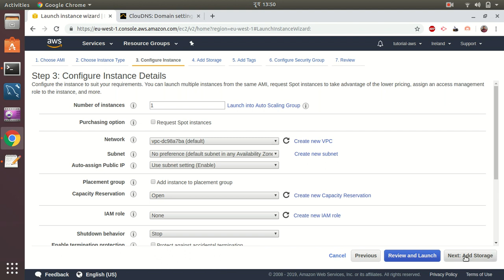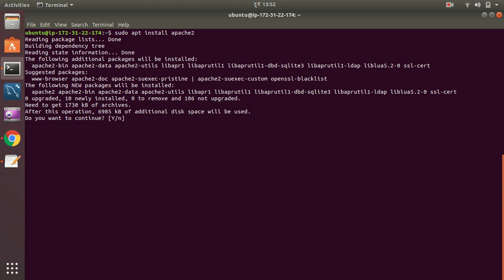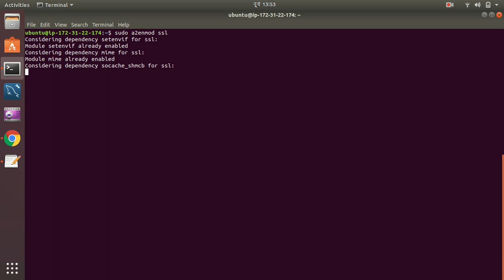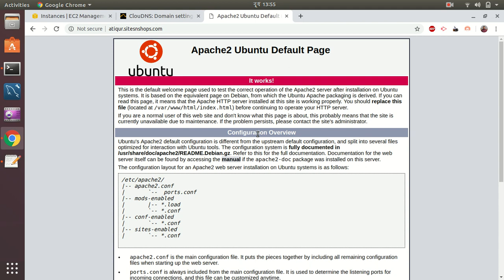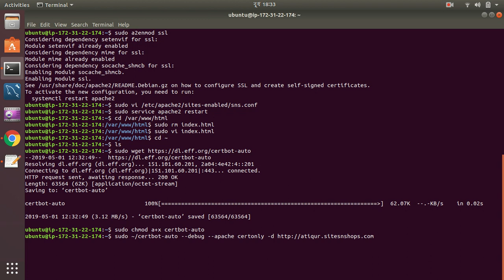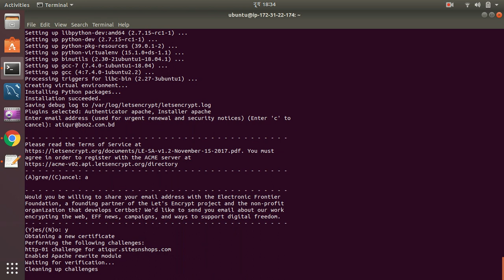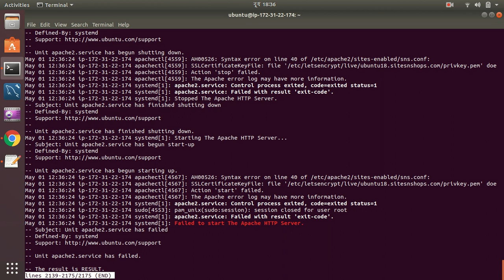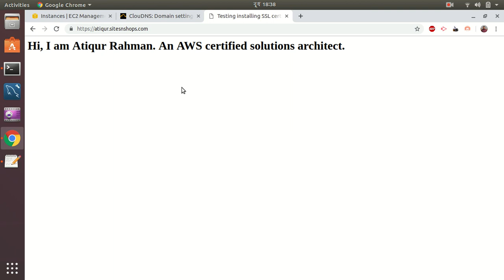How to Install LetsEncrypt SSL in AWS Ubuntu Server 2019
1. Create a new EC2 instance in AWS using Ubuntu image
2. Install Apache2 on Ubuntu
3. Create a virtual host for your domain in Apache2
4. Install mod ssl
5. download certbot-auto into your home directory
6. make it executable
7. Request for a certificate from letsencrypt

Commands
sudo apt update
sudo apt install apache2
sudo a2enmod ssl

sudo vi /etc/apache2/sites-enabled/sitesnshops.com.conf
{ create a virtual host }

sudo chmod a+x certbot-auto

sudo ~/certbot-auto --debug --apache certonly -d atiqur.sitesnshops.com

Set Auto-Renewal
sudo crontab -e

30 2 * * Sun /home/ec2-user/certbot-auto --debug renew

Magic Mouse

MacBook Air with M1 Chip

Pixel 4a